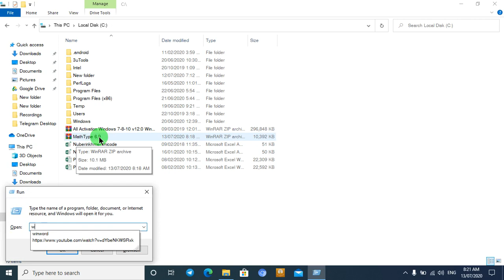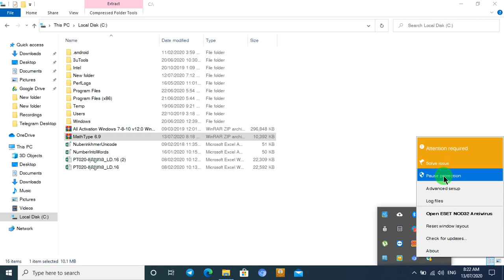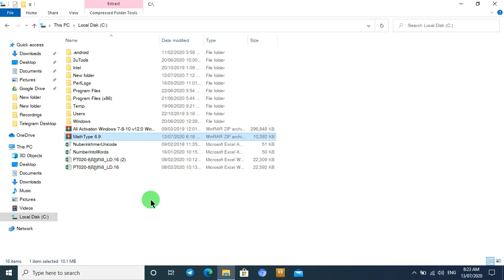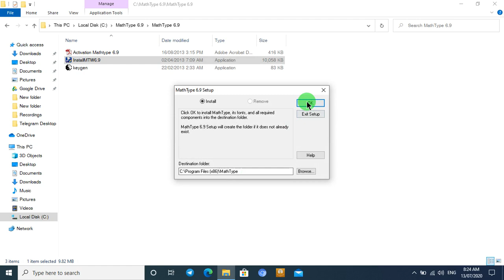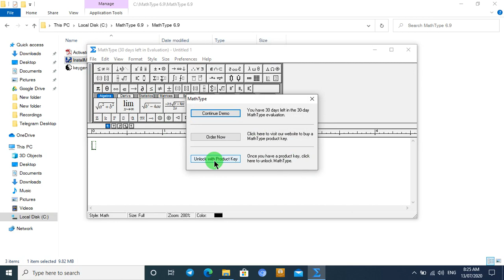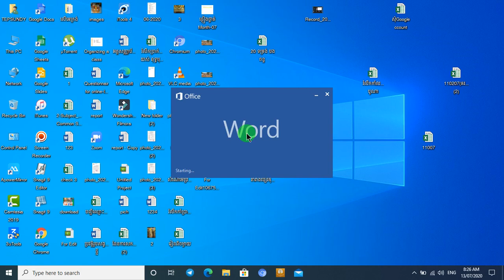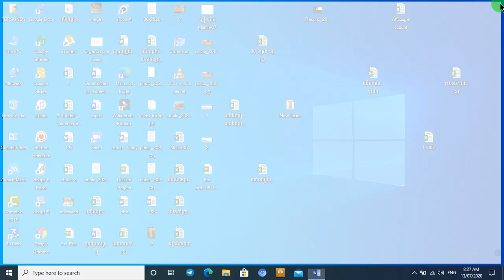របៀបដំឡើងកម្មវិធី MathType 6.9 សម្រាប់សរសេរគណិតវិទ្យា(How to installation MathType 6 9)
How to installation MathType 6 9